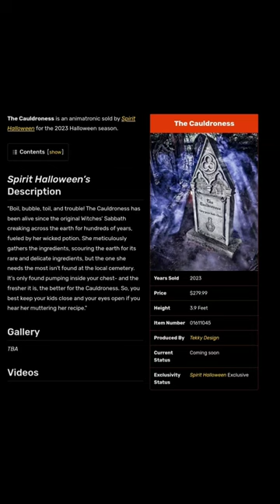Spirit Halloween 2023 - Could this Actually be The Cauldroness?!